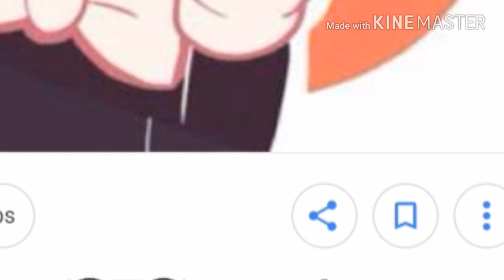Bendy the ink maching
Bueno me encanta las imágenes que escogí pero bueno para el siguiente video escojan que quieren  haga en el siguiente video y compartir con sus amigos el video